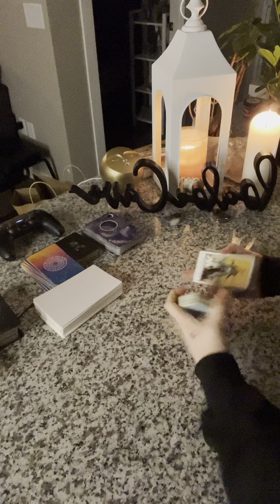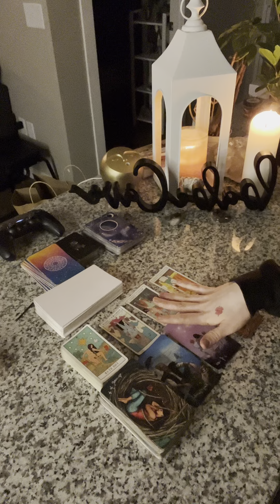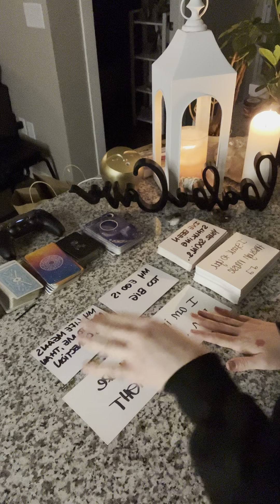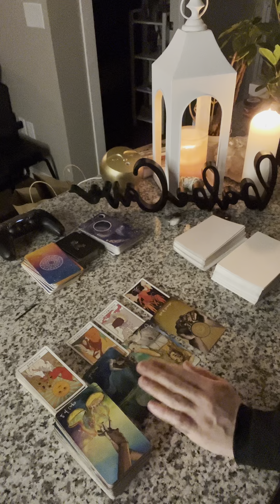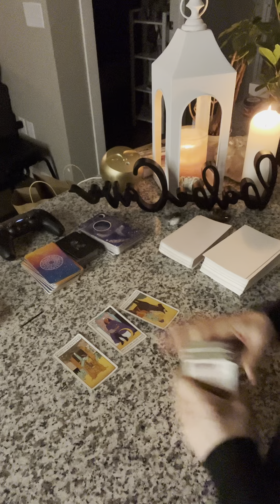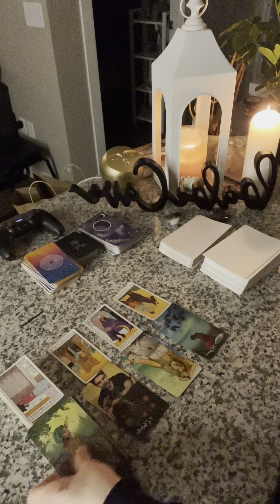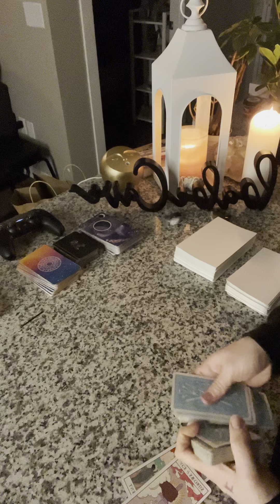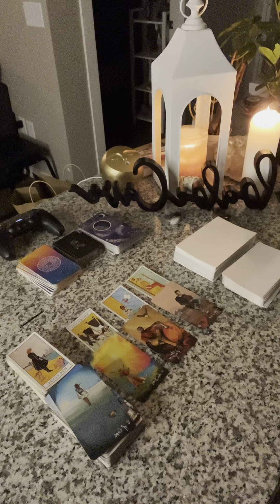Virgo Libra Scorpio Sagittarius Tarot Reading January 19 2023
Tarot from the Highest Power.

NO TURDS! :)